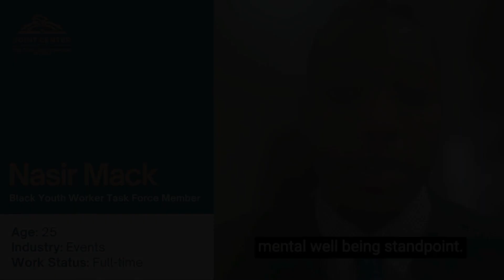Nasir Mack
In 2022, the Joint Center brought together 11 young Black people with four-year college degrees working 40 hours a week in entry- to mid-level professional roles to form the Joint Center Black Youth Worker Task Force.